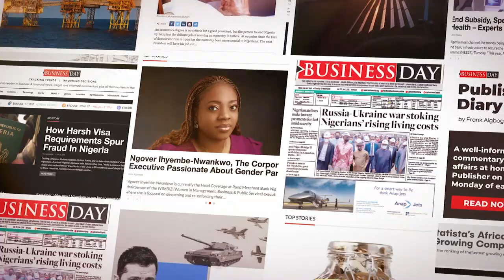CBN to auction N216.09bn NT-bills as naira moderates